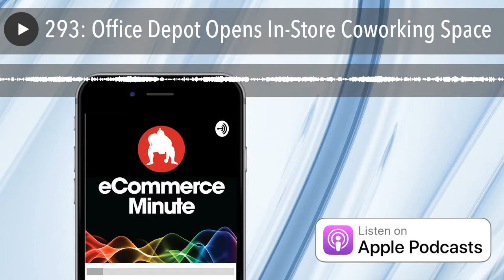293: Office Depot Opens In-Store Coworking Space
Its called the Workonomy Hub and is integrated into their Los Gatos, California store.